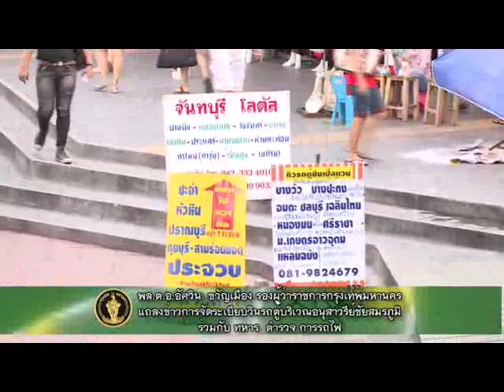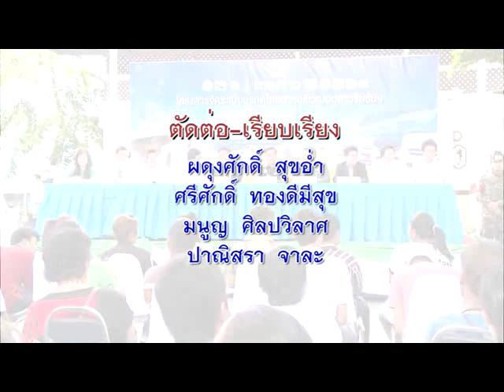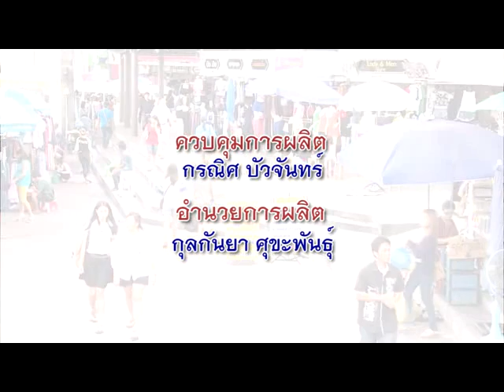แถลงข่าวการจัดระเบียบรถโดยสารรอบอนุสาวรีย์ชัยสมรภูมิ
(25 มิ.ย. 57) เวลา 14.00 น. พล.ต.อ.อัศวิน ขวัญเมือง รองผู้ว่าราชการกรุงเทพมหานคร พร้อมด้วย พล.ต.สมโภชน์ วังแก้ว ผบ.พล.ม.2.รอ. พล.ต.อ.สมยศ พุ่มพันธุ์ม่วง รองผู้บัญชาการตำรวจแห่งชาติ นายประภัสร์ จงสงวน ผู้ว่าการรถไฟแห่งประเทศไทย นายอัฌษไธค์ รัตนดิลก ณ ภูเก็ต อธิบดีกรมการขนส่งทางบก นายวุฒิชาติ กัลยณมิตร กรรมการผู้จัดการใหญ่ บริษัท ขนส่ง จำกัด นายอัยยณัฐ ถินอภีย ผู้ว่าการทางพิเศษแห่งประเทศไทย และ พล.อ.อคำรบ ลียะวานิช รักษาการกรรมการผู้จัดการใหญ่ บริษัทรถไฟฟ้า รฟท. จำกัด (แอร์พอตลิ้ง) ร่วมแถลงข่าวการจัดระเบียบรถโดยสารรอบอนุสาวรีย์ชัยสมรภูมิ ณ บริเวณเกาะพญาไท เขตราชเทวี